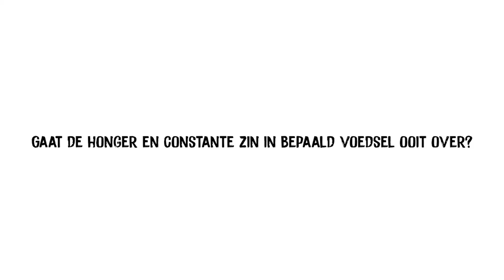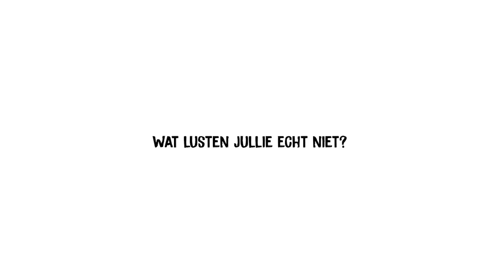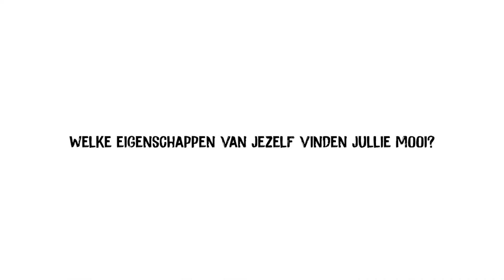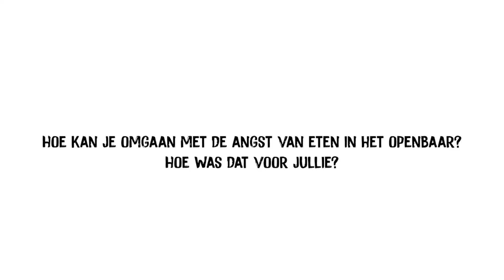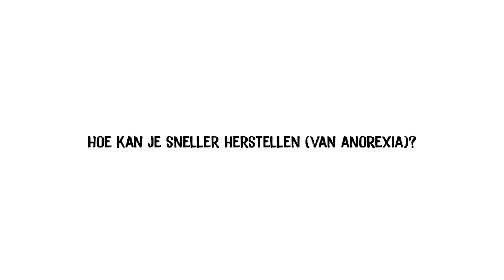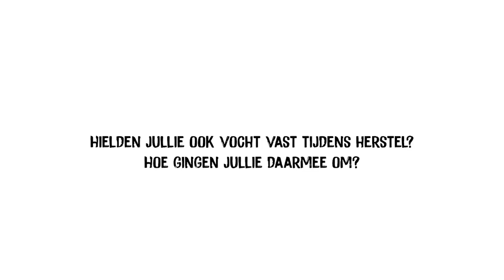Zo snel mogelijk eetstoornisherstel | Q&A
Je mag ons altijd alles vragen. Op het forum, in de chat  en dit keer weer eens in een Q&A-video! Wat de één zich afvraagt, daar heeft een ander misschien ook iets aan. Via Instagram vroegen we jullie je vragen te stellen en een aantal daarvan beantwoorden wij in deze video.

Hebben we jouw vraag niet beantwoord? Stel hem gerust nog eens onder deze video of via onze andere kanalen! We steunen je graag.

Hey, hallo! Wij zijn het team van Proud2Bme en we maken wekelijks video's voor dit kanaal. Proud2Bme is een gezellige website met iedere dag 2 of meer nieuwe blogs en artikelen. Deze blogs worden ook geschreven door ons. Proud2Bme is er in het bijzonder voor als je problemen hebt met je zelfbeeld of met eten, maar verder is natuurlijk ook iedereen welkom!

Stichting Proud2Bme
Sandifortdreef 19
2333 ZZ Leiden